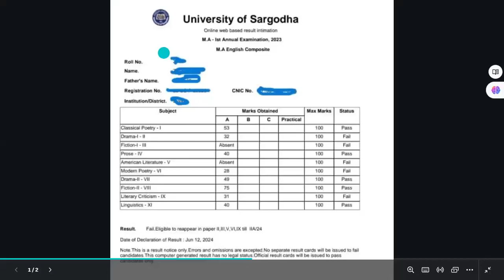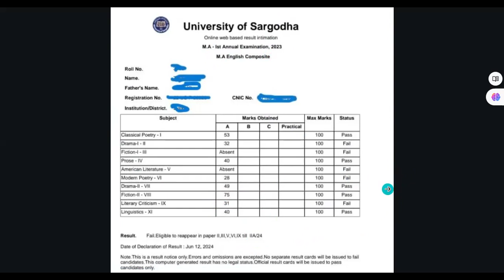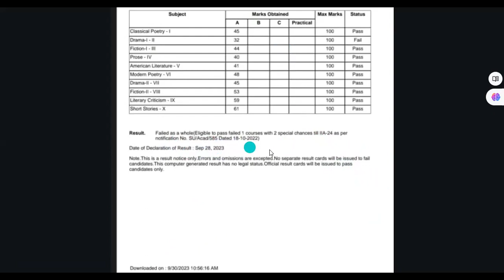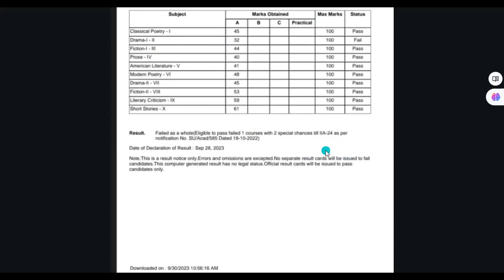MA MSC UNBANNED GOOD NEWS FOR STUDENTS ADMISSION OPEN CHANCES FOR UOS STUDENTS